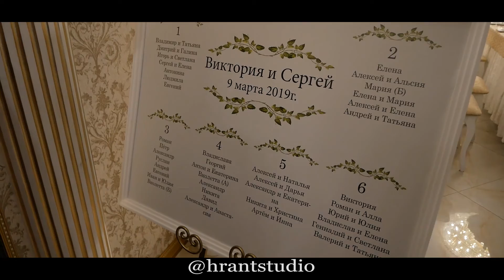Sergey & Viktoria Wedding Trailer